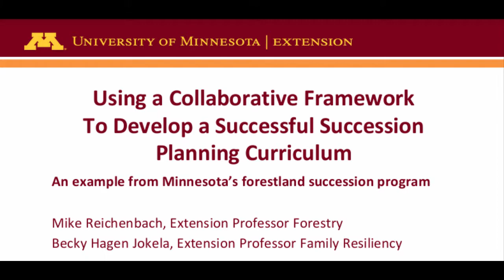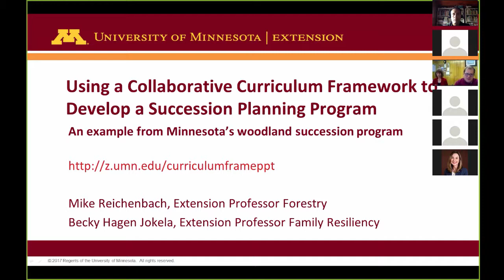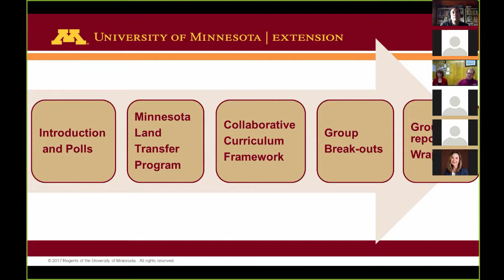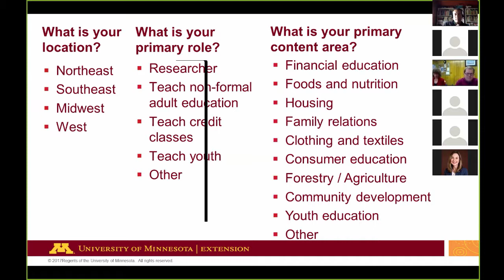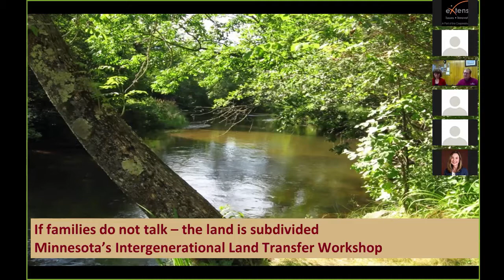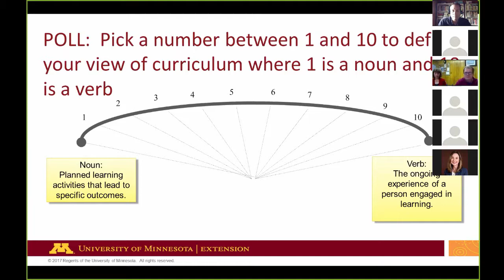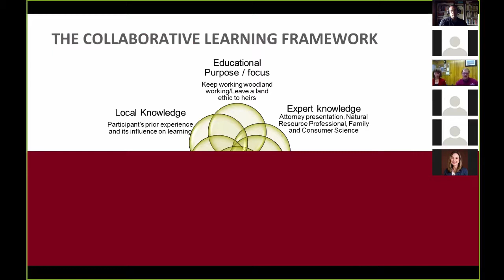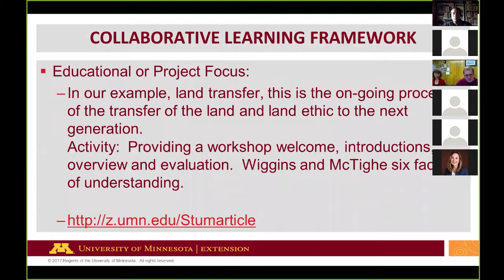Using a Collaborative Framework To Develop a Successful Succession Planning Curriculum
This program examines effective educational strategies for working with families in succession planning. The presenters share details about the University of Minnesota's forest landowner transfer curriculum, a six-hour workshop that was developed using a collaborative curriculum framework. The Minnesota land transfer program focuses on family communication, transfer of the management goals and legal aspects of land transfer using an approach that involves multi-generations within a family unit.

The program illustrates how the collaborative learning framework can aid in curriculum design. The presenters describe how the curriculum might be modified, improved and used in your own educational programs.

Presenters include Mike Reichenbach and Becky Hagen Jokela with University of Minnesota Extension.

A supporting document that illustrates the Collaborative Curriculum Framework can be found

This webinar was originally presented on October 25, 2017, and was produced by the Financial Security for All Community of Practice.